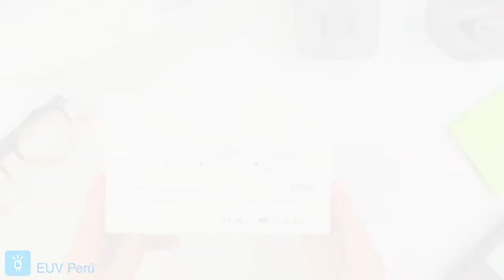Unboxing 59s X1 UV Sterilizer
This is unboxing video of X1 model UV Sterilizer.